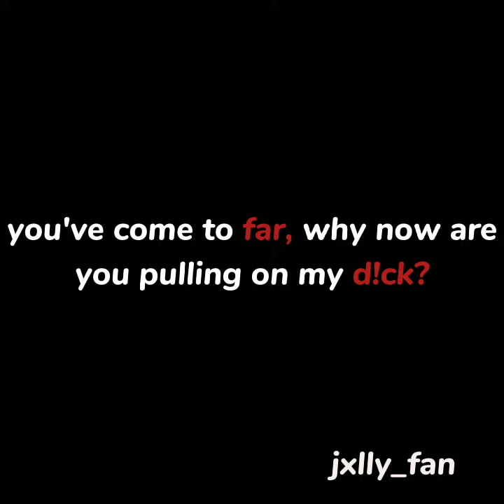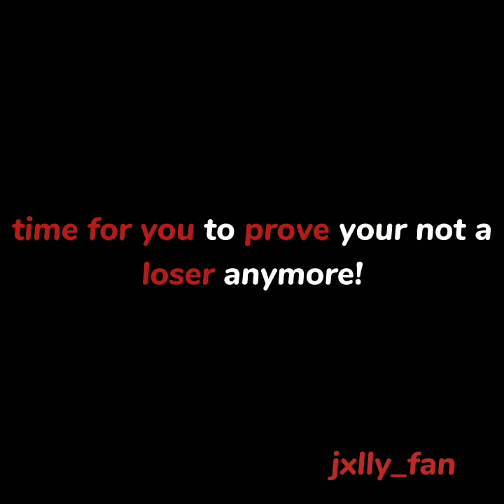jelly edit🎶 (candy store?)